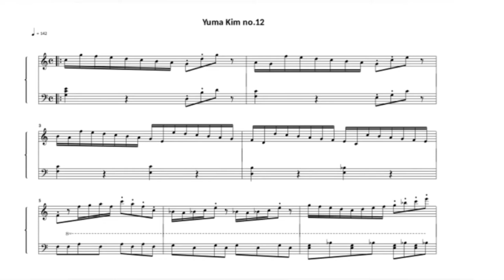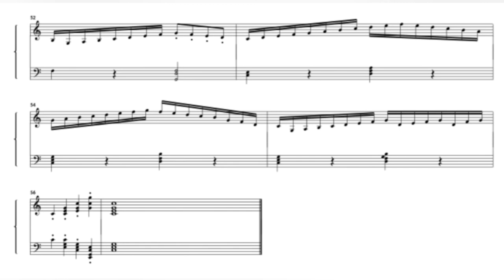Yuma Kim no.12 [Yuma Kim(YM.Kim)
This is my music.